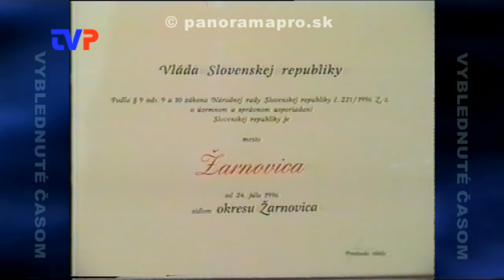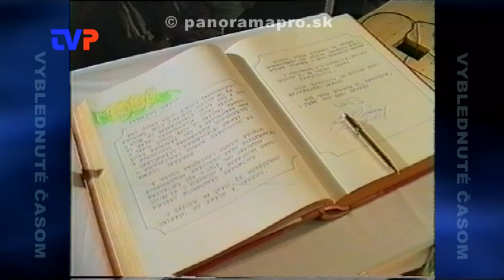Okres Žarnovica - oslava 2.časť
Zostrih z osláv pri príležitosti uzákonenia Žarnovice ako okresného mesta.